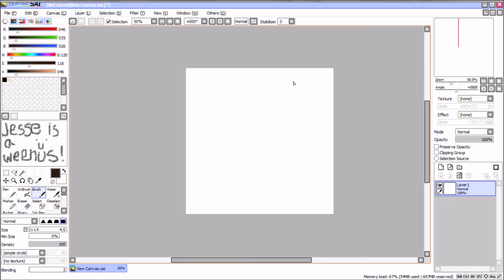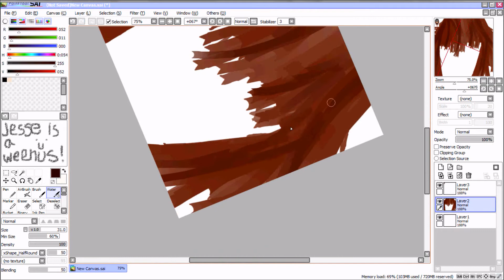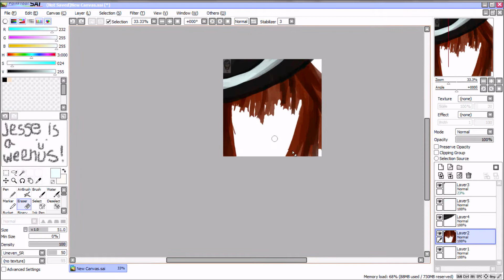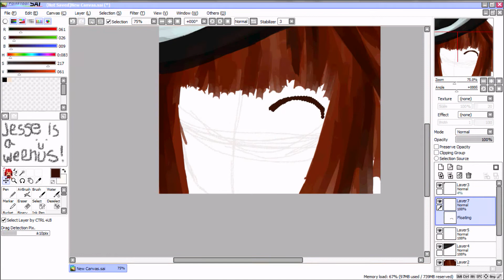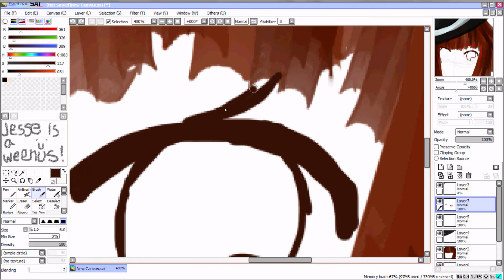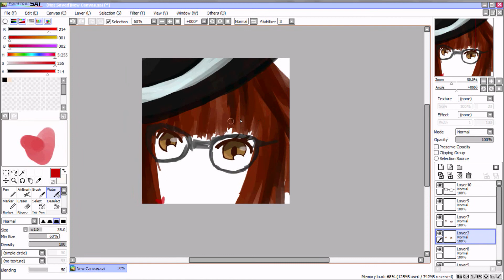Speedpaint - YoVille Avatar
Because I fucking love speed painting.

I would love to make a picture for you.
If i know you.
And if youre awesome.

Amount of time spent on picture: 21 minutes.
Oh and new video possible coming either sometime today or tomorrow
depends on if Windows Movie Maker wishes to cooperate.